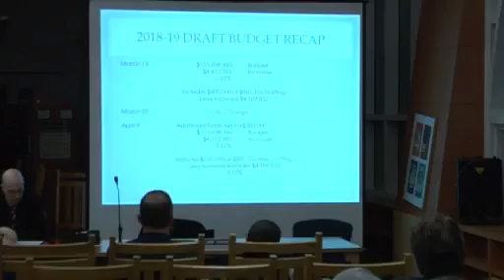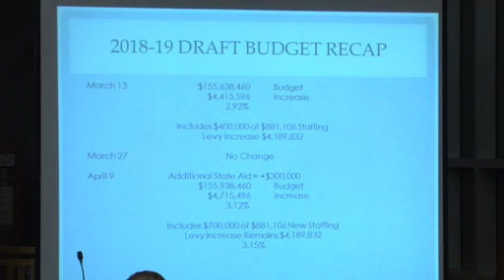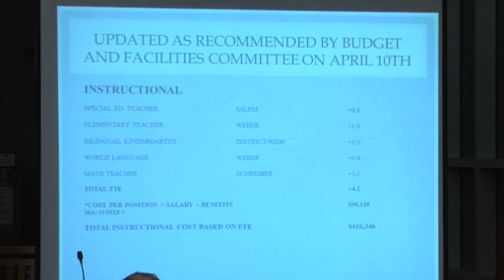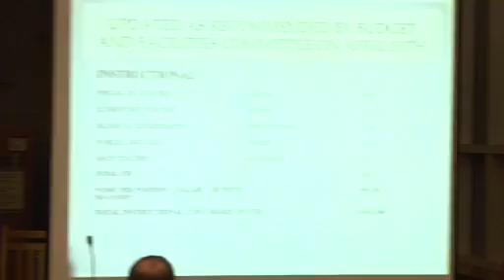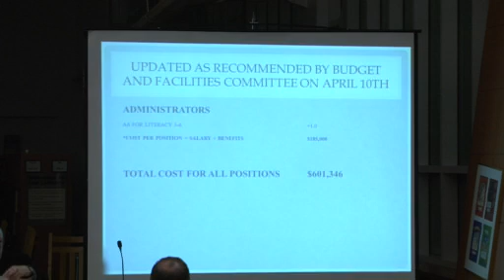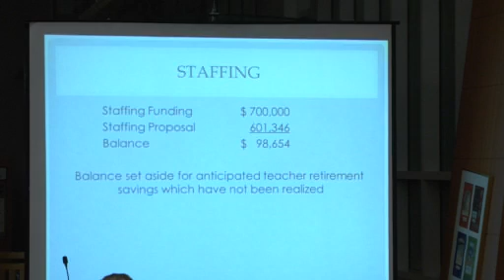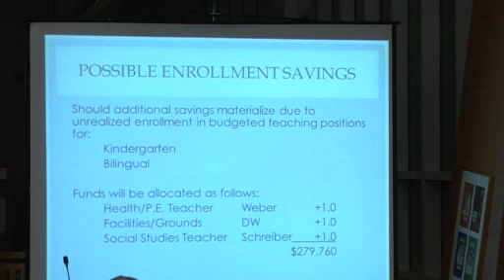April 17, 2018 - BOE Meeting